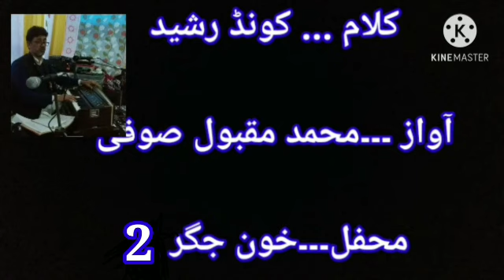Mehfil-i-Khoon-jigar... Part 2 [] Maqbool Sofi []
Mehfil-i-Khoon-jigar. [] Part 2 []

kalam... Kund Rasheed

Voice: Mohammad Maqbool Sofi